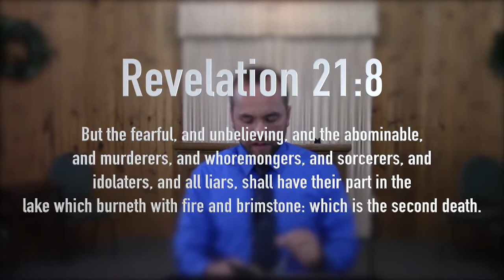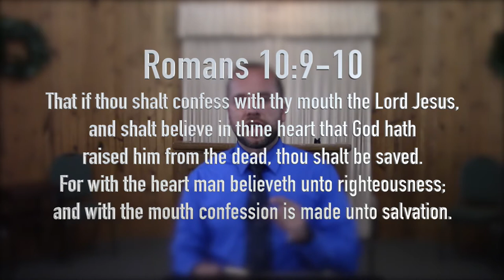The Bible Way to Heaven by Pastor Tommy McMurtry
Pastor Tommy Mc Murtry of Liberty Baptist Church explains the simple Gospel of Jesus Christ and how we can know 100% we can go to heaven when we die.